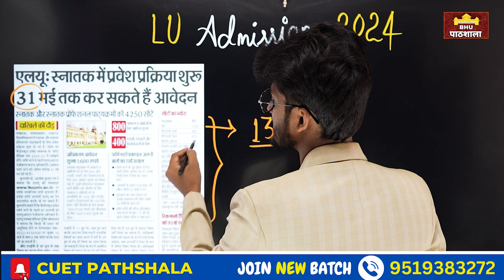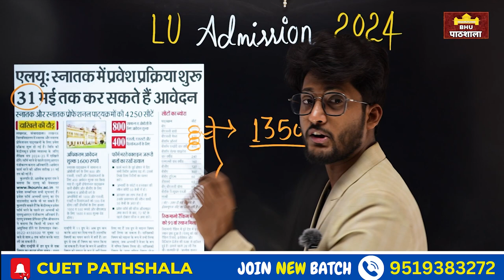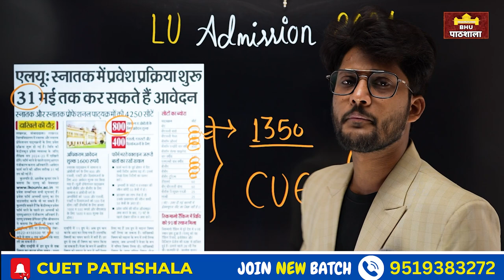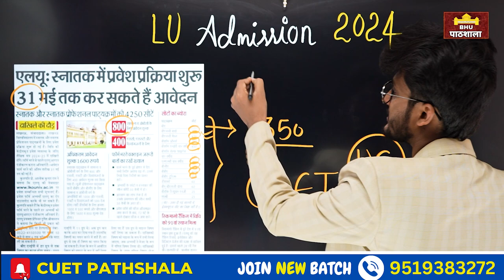LUCKNOW University Admission 2024 - FORM Released Officially 🔥 कैसे भरें ? By neersir